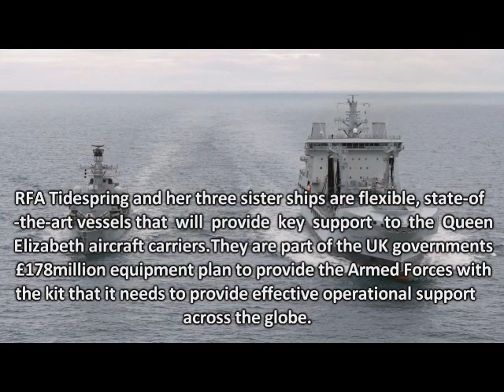First tanker to support Royal Navy carriers sails into Portsmouth